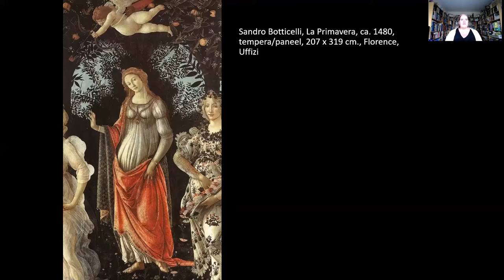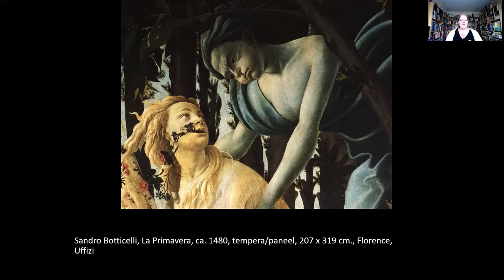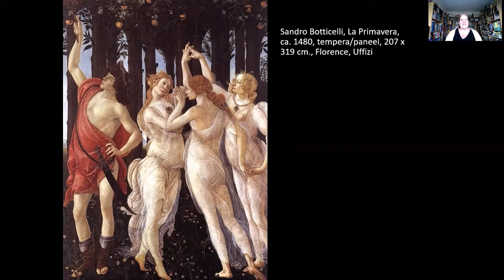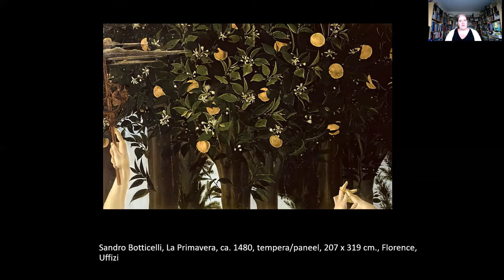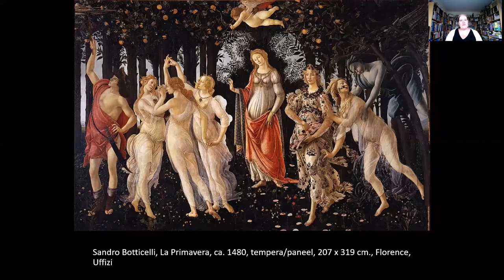La Primavera - Sandro Botticelli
Ontdek de rijke symboliek in dit schilderij waar het altijd lente is; van de planten tot de westenwind. En hoe past dit werk binnen de renaissance-wereld van Botticelli waar de familie de' Medici de dienst uitmaakt?